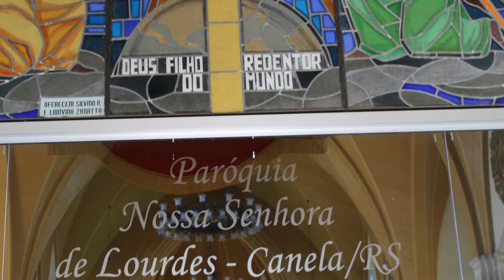Catedral de Pedra - Paróquia Nossa Senhora de Lourdes - Canela RS joaoparaiba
Catedral de Pedra é uma das sete maravilhas do Brasil. Localizada em Canela na serra gaúcha no Rio Grande do Sul